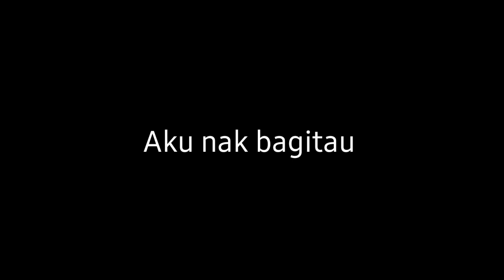PRANK CALL YZACKBLACK CAKAP SALAH NOMBOR🤣 (AUTO TAK RESPECT)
FAQ❓ :
Camera guna apa? : Iphone X / samsung A50
Edit guna app/software apa? : Kinemaster/pisart

LOVE YOU GENZZZ🤘❤